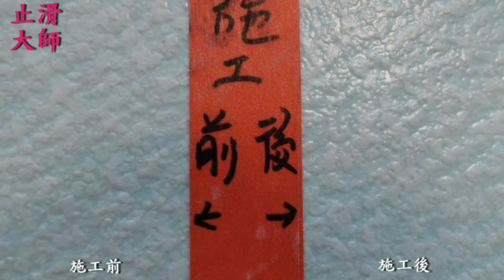300 磁磚防滑止滑 磁磚止滑前後外觀光澤對照圖